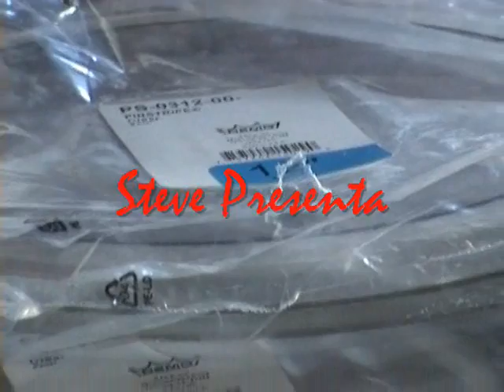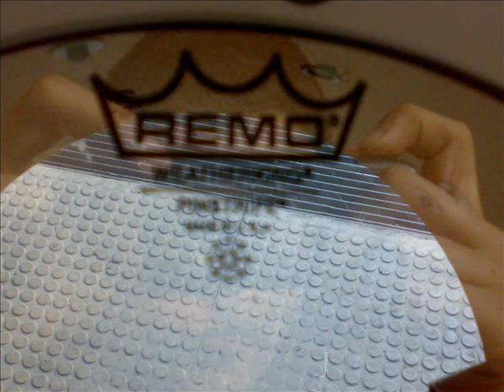Cambio Pelli - REMO Pinstripe Clear Idrauliche [12" - 13" - 16"]